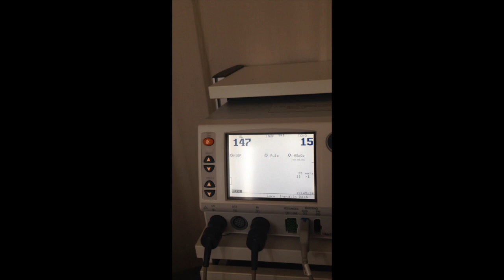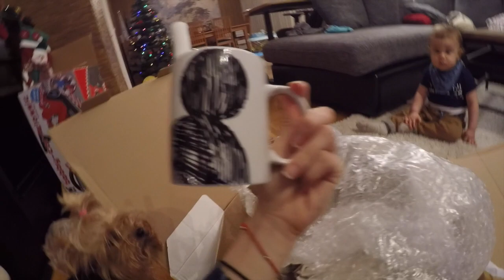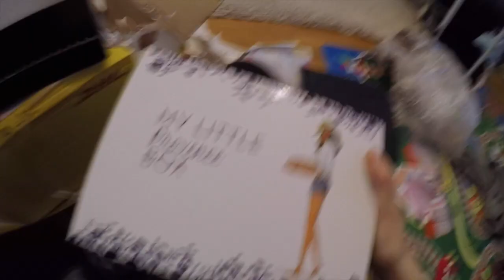ЧЕСТИТ ПЪРВИ РОЖДЕН ДЕН Ден 39 VLOGMAS 2015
Как получавам безплатни продукти за ревю:
Може да си направиш безплатна регистрация в тази платформа и да намериш компании, които предлагат своите продукти за ревюта

Hi there :) We are a Swedish/Bulgarian family of 4 and our hobby is to share our real day-to-day life in video form for you to enjoy. The brain behind the channel its me-Milena, a stay-at-home mom and lover of all social media related. I created this channel years ago as an outlet for my interests which before kids were mainly beauty related, therefore the name "My Box of Beauty". However, after moving to Sweden, marrying the love of my life-Michael and having my 2 year old boy Brayan and my lovable little newborn girl Amelie I decided that my channel has to mirror my main interest in life-my family, so I have started daily vlogging and I love it.   We hope our enthusiasm for life and our positive energy is contagious.

Здравейте :) Ние сме едно шведско-българско, четиричленно семейство, чието хоби е да споделя ежедневието си във видео форма в интернет. Присъеденете се към нашето приключение, наречено живот!

OТВОРИ ЗА ПОВЕЧЕ ИНФОРМАЦИЯ:

Правила за играта на Влогмас:

1. Да сте абонирани за каналът ми в Youtube.
2. Да споделите във вашата страница във Фейсбук или Инстаграм, снапшот (снимка) от днешното видео и да ме тагнете в нея.

*Всеки ден ще има нов победител! Може да участвате с повече снимки от една, за да имате по-голям шанс за победа. Успех!

VLOGMAS 2015